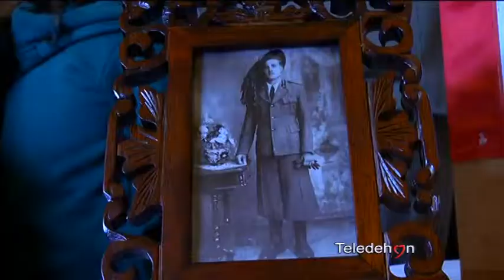E' Morto in Germania nel 1944 solo oggi torna a casa a Poggiardo un militare ucciso dai nazisti